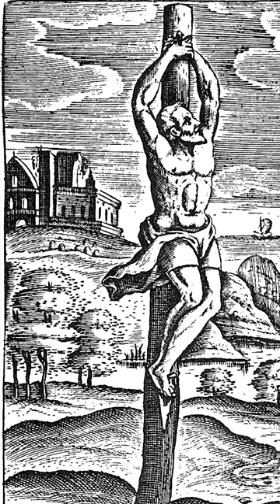Krzyżowano ich tysiącami, najokrutniejsza kara w historii